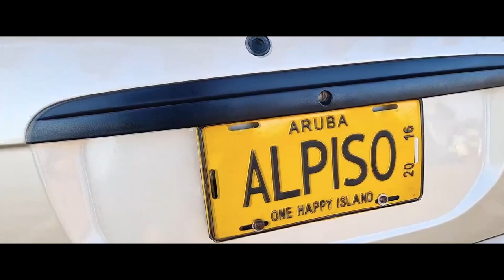DESTROY THE CLUB - REMIX - DJ JUAN CARLOS ALVIAREZ +58 4247450576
Sigue A Dj Juan Carlos Alviarez /